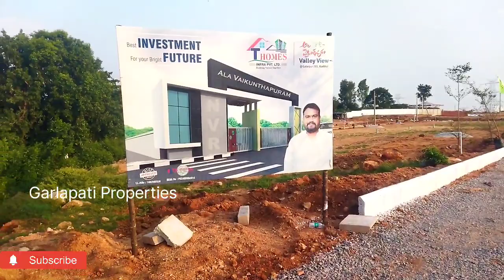FOR SALE#GARLAPATI PROPERTIES#8686251366#THOMESINFRADEVELOPERS#